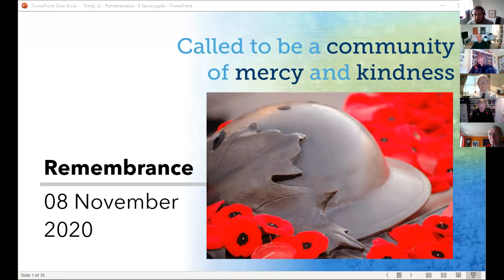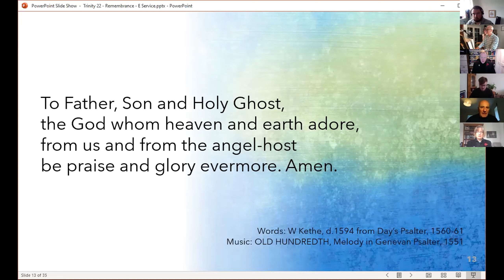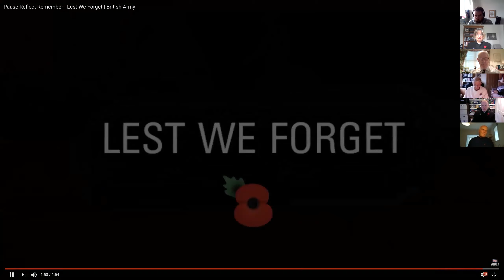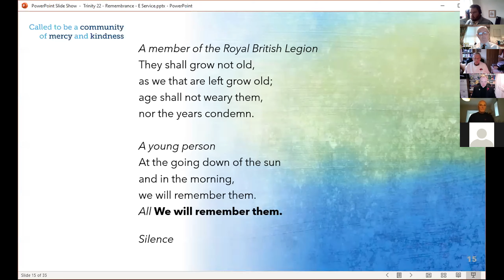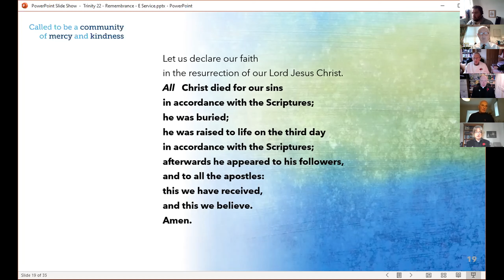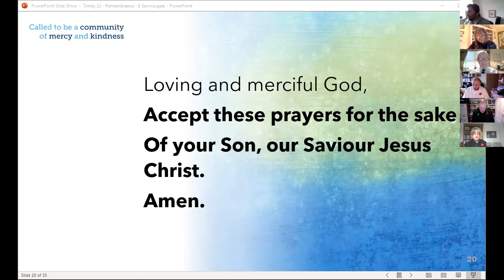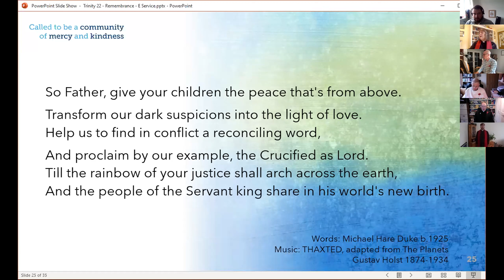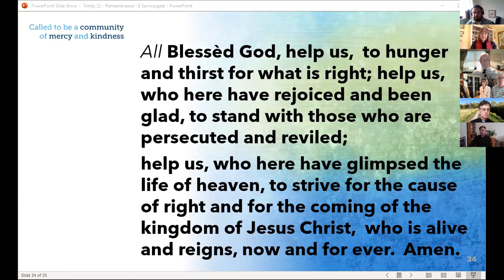Sermon given in Trinity 22 Sunday on 8st November Remembrance service Rev David Exham